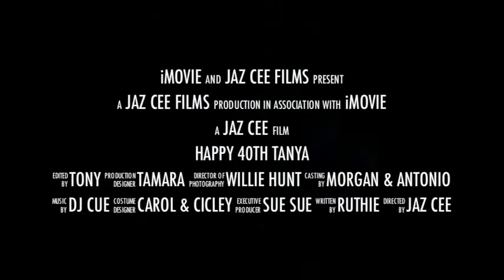Birthday Movie Trailer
Tanya's 40th Birthday Movie Trailer by Jaz Cee of Jamalajaz Productions